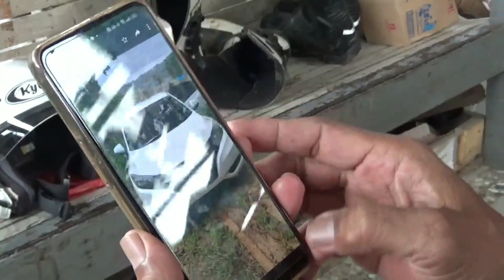MENELUSURI LOKASI MOBIL HRV TERSESAT DI HUTAN || DI TAMBAKROMO PATI - JAWA TENGAH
PATI - inilah lokasi tersesatnya sebuah mobil HR-V di area hutan dan kebun Desa Wukirsari, Kecamatan Tambakromo, Kabupaten Pati, Minggu (12/2/2023).

Untuk diketahui, sebuah mobil Honda HR-V berwarna putih bernomor polisi H-8630-TL secara janggal tersesat di area hutan desa tersebut pada Sabtu (11/2/2023) dini hari.

Berdasarkan data dari Kasi Humas Polresta Pati, AKP Pujiati, identitas pengemudi ialah Sigit Yudha Pradana, warga Perumahan Sekar Asri Blok A-17, RT 5 RW 5, Desa Sekargadung, Kecamatan Purworejo, Kabupaten Pasuruan.

Dia menaiki mobil seorang diri, tanpa penumpang.

Berdasarkan keterangan sejumlah warga yang membantu proses evakuasi, Sigit adalah seorang anggota kepolisian yang bertugas di Polres Pasuruan.

Lokasi tempat tersesatnya mobil berjarak sekira dua kilometer sebelah barat daya Kantor Desa Wukirsari.

Untuk mencapai lokasi tersebut, orang harus melalui jalan tanah sejauh kurang lebih 1,5 kilometer. Jalan tersebut terjal, naik-turun, dan berbatu-batu. Tepat berada di tepi jurang yang merupakan lereng Bukit Lewung.

Pada hari-hari di mana curah hujan tinggi seperti saat ini, jalan tersebut becek dan tampak "mustahil" untuk dilalui mobil SUV dengan ban standar.

Bahkan, dalam proses evakuasi, mobil Hardtop 4x4 pun kesulitan mencapai lokasi dan harus menggunakan alat bantu winch (kerekan untuk menarik beban secara horizontal).

Jalan tanah tersebut merupakan jalur yang digunakan warga setempat menuju kebun jagung dan hutan jati.

Selain itu juga merupakan jalur pendakian menuju Bukit Lewung (dikenal juga dengan sebutan Gunung Liwung), sebuah situs yang dianggap angker dan keramat oleh warga setempat.